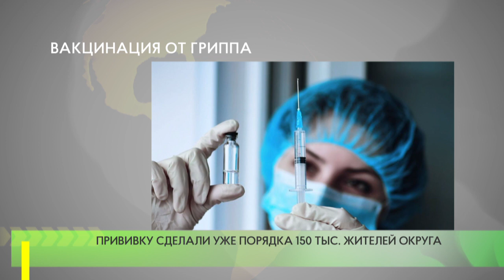Вакцинация от гриппа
За время проведения кампании по вакцинации от гриппа прививку сделали уже порядка 150 тысяч жителей Одинцовского городского округа. Из них — 1401 студент. Всего на сегодняшний день привились уже 149634 жителя — это свыше 72% от запланированного количества вакцинаций.